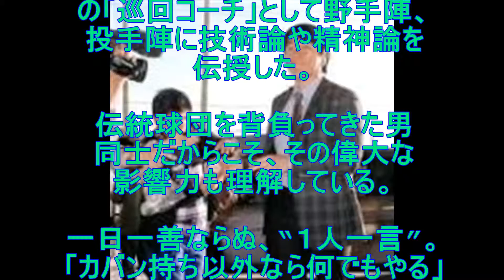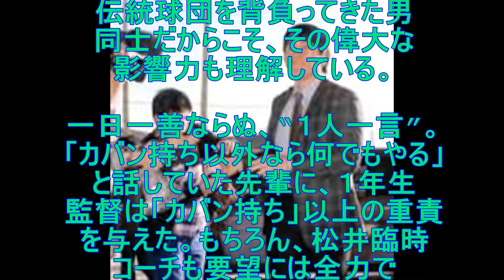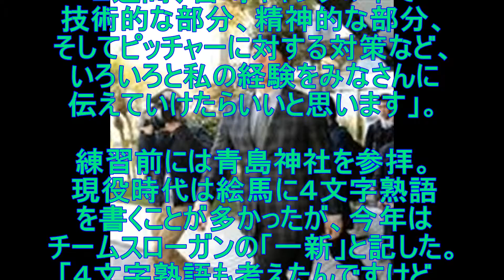読売ジャイアンツ‬、高橋由伸‬、松井秀喜‬‬